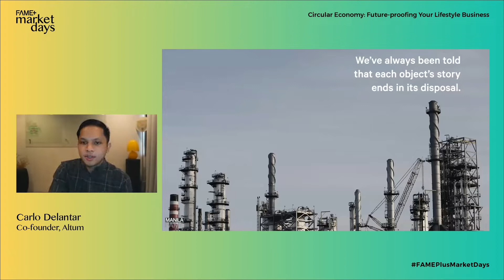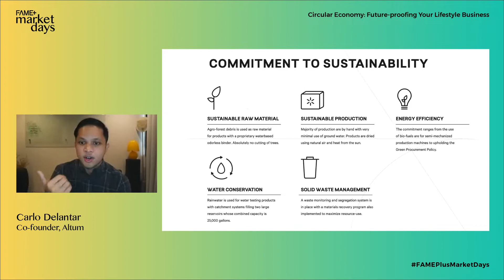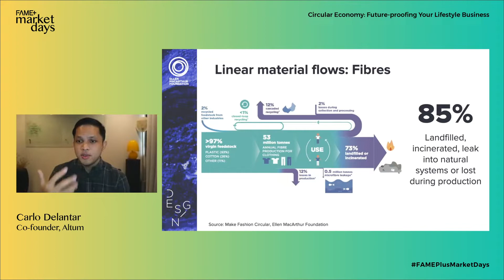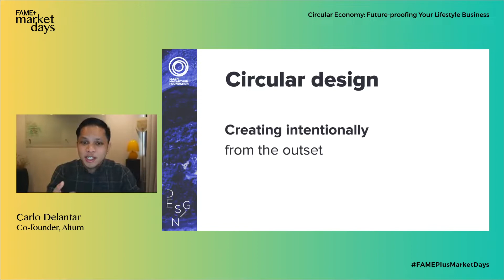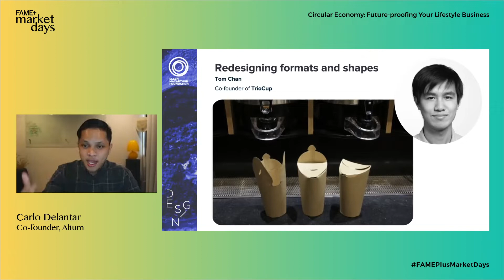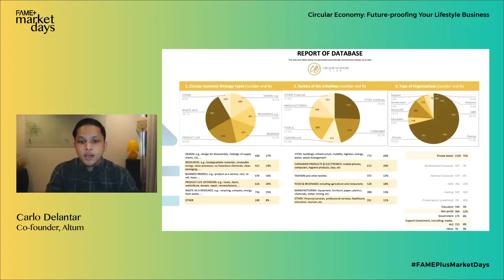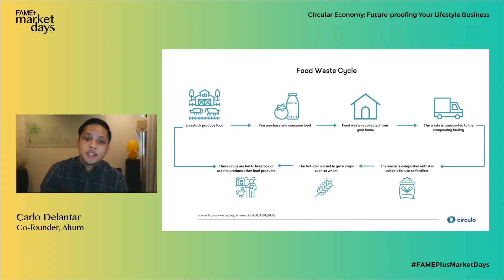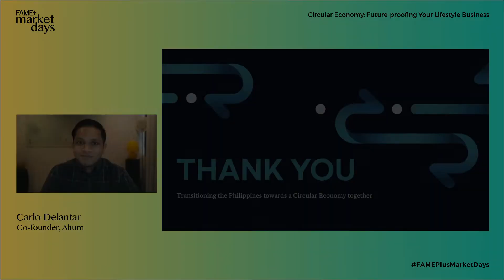FAME+ Market Days: Circular Economy - Future-proofing Your Lifestyle Business